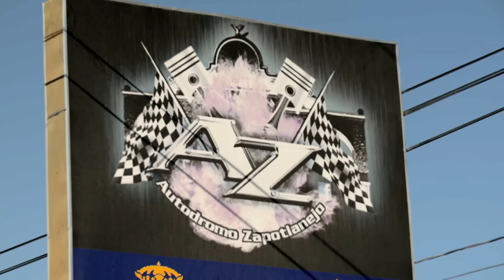Martín Vaca rompe su récord de velocidad con su dragster | Lo mejor de Mexicánicos | Discovery Turbo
Después de añadir varias modificaciones a su automóvil de carreras, Martín Vaca alcanza los 350 kilómetros de velocidad en las pistas, durante una carrera en octavos de milla.